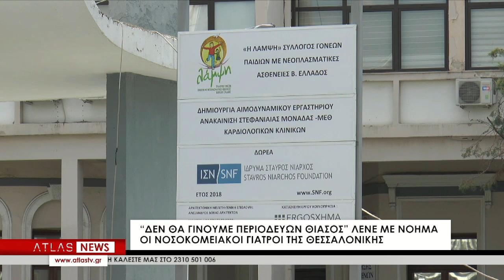ΚΕΝΤΡΙΚΟ ΔΕΛΤΙΟ ΕΙΔΗΣΕΩΝ 17-05-2023